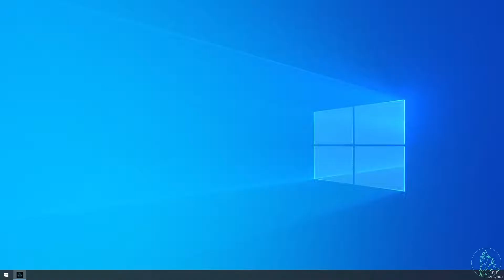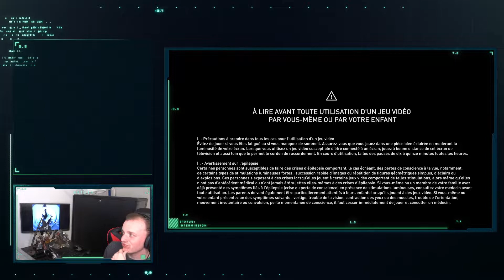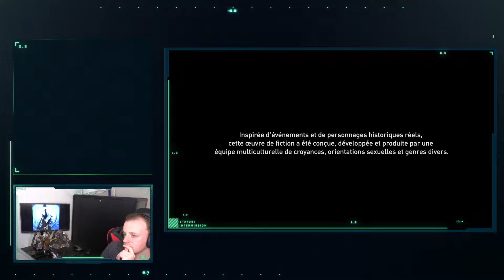Assassin's Creed Valhalla - Protecteur de la Francie - #251 [FR]